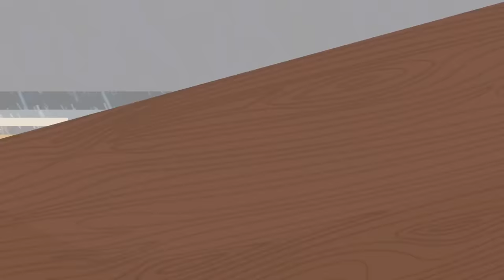SCP-722 - Jörmungandr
SCP 722 is a Keter Class anomaly also known as Jörmungandr.

SCP-722 is by all accounts a terrestrial serpent, of incredible size, length, and girth, coiled through a series of tunnels of unknown origin.
SCP722 is clearly in a state of prolonged slumber, and many parts of the creature's body have become embedded in the glacier, possibly due to cave-ins or parts of the ice re-forming over many years.
SCP-722's skin seems to secrete a potent toxin which has currently eluded all attempts at identification. Symptoms seem largely random on a case by case basis, but the end result is invariably death.